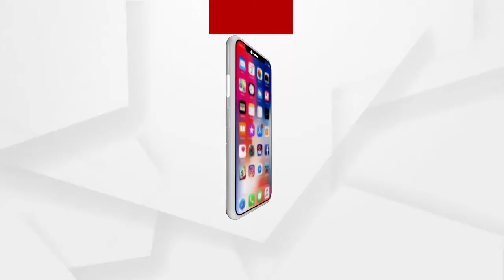ପରୀକୁ ନ୍ୟାୟ ଦେବା ପାଇଁ ପଦଯାତ୍ରା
ପରୀକୁ ନ୍ୟାୟ ଦେବା ପାଇଁ ଆଗକୁ ହେବାକୁ ଥିବା ପଦଯାତ୍ରା ସମ୍ପର୍କରେ ପ୍ରତିକ୍ରିୟା ରଖିଲେ ରାଜ୍ୟ ବିଜେପି ମୁଖପାତ୍ର ଗୋଲକ ମହାପାତ୍ର.